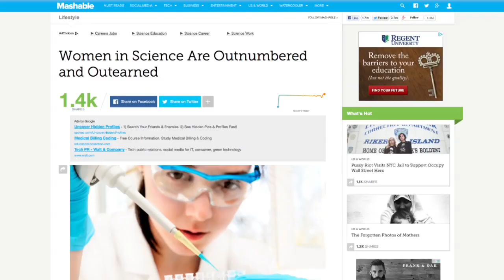Take a Minute with Elliott Morgan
In this premiere episode of Mashable's new daily series, Elliott Morgan offers his take on the top stories from Mashable.com.